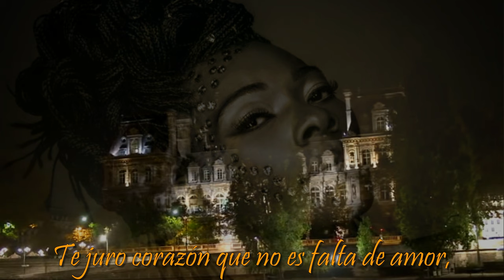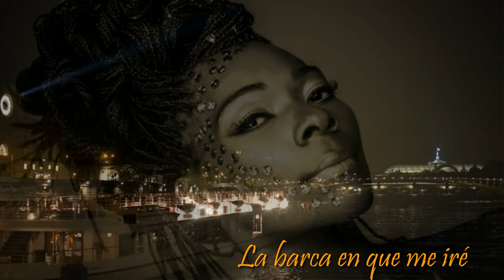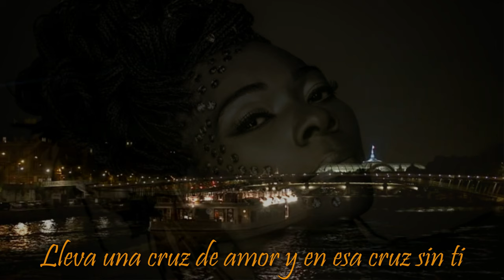Concha Buika - Cruz de olvido (con letra)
"El Último Trago" is an 2009 album by Concha Buika and Chucho Valdés, produced by Javier Limón.